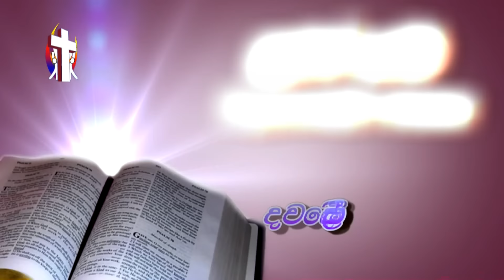Thought For The Day 17th September 2016 Dayawantha Wanna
Thought For The Day 17th September 2016

දයාවන්ත වන්න

Rev. Fr.  Ranga  Shehan
Supuwath Arana
Seeduwa
 ගරු රංග ශෙහාන් පියතුමා
සුපුවත් අරණ